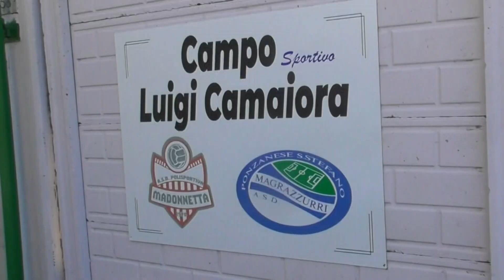Calcio, panoramica sui campionati dilettantistici 29-01-2024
CALCIO - E' senza dubbio il Don Bosco la squadra della nostra provincia del momento in Promozione, in Prima Categoria comanda il Brugnato, in Seconda tifo spettacolare nel derby di Falconara.